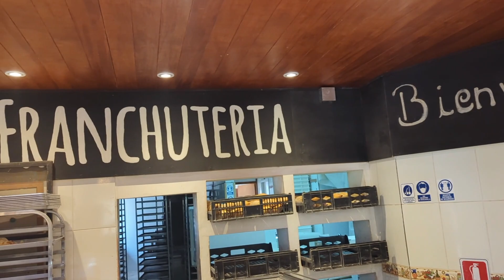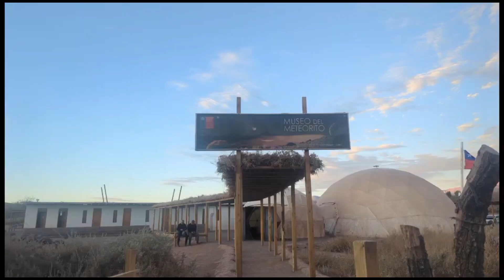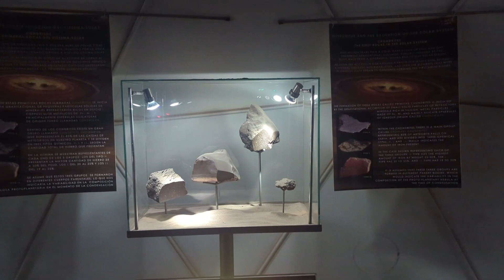CHILE EPISODE 2 - TATIO GEYSERS & STARGAZING IN THE ATACAMA DESERT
Join us in this episode as we get up early and head to  the Tatio Geysers in the Atacama Desert. An early rise that is well worth it if you are ever in the area.

We celebrate Chiles Independence day with some locals at a BBQ and finish our stay in the desert with a stargazing trip!

We are two Scottish girls travelling the world. These videos are made for fun to allow family, friends and our subscribers from around the world to see the world from our eyes.

Scrapbookadventures

x